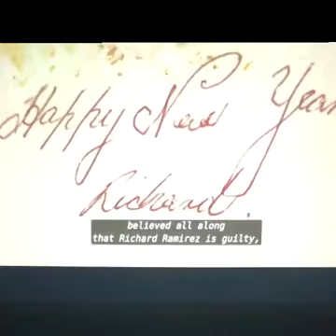Richard Ramirez The Night Stalker Groupies